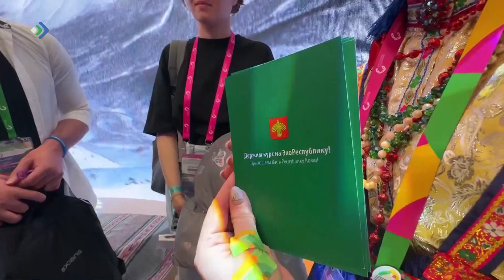Комиысь делегация пырöдчис Том йöзлöн мирса фестивальö